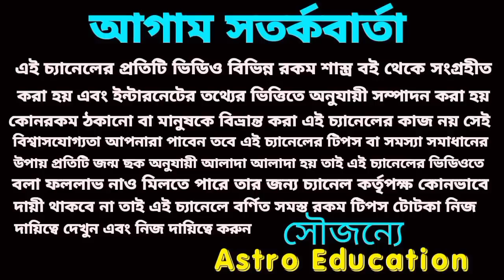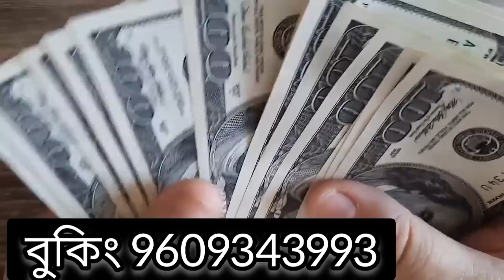12 September 2022 gift for 5 Rashi